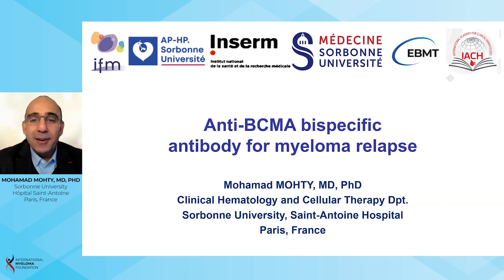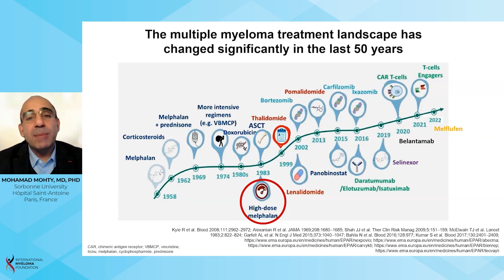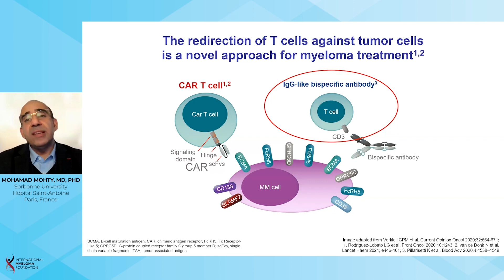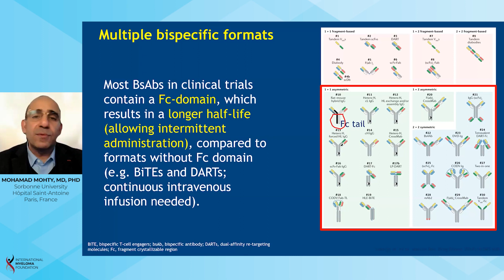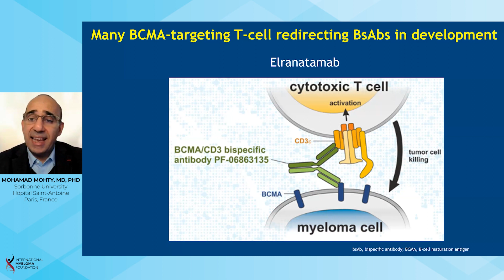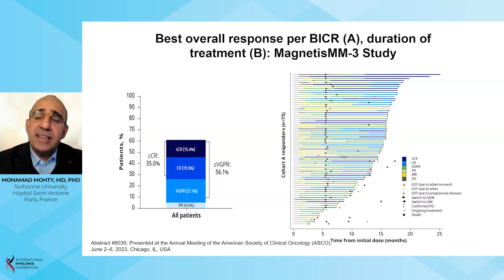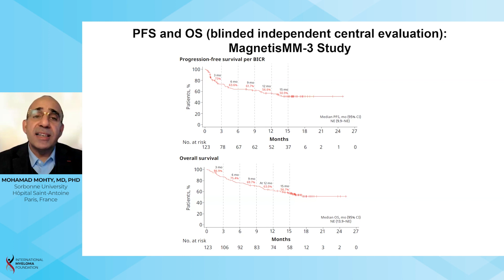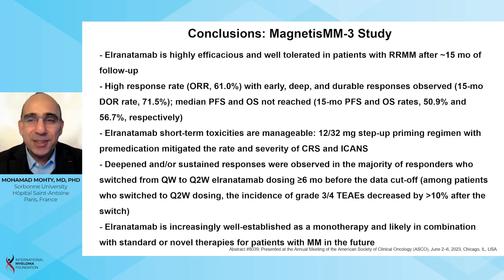Elranatamab: Extended Follow-up & Biweekly Admin for RRMM | MagnetisMM-3 Study | ASCO 2023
The MagnetisMM-3 study (NCT04649359) evaluated the efficacy and safety of elranatamab monotherapy in patients with relapsed or refractory multiple myeloma (RRMM). The study included patients who had not received BCMA-directed therapies before. Patients were given elranatamab through injections over several weeks. The results showed that elranatamab was effective in reducing multiple myeloma and was generally well tolerated by patients. Many patients responded well to the treatment, with some even achieving complete response. The study also found that patients who switched to a different dosing schedule experienced fewer side effects. These findings support the further development of elranatamab as a potential treatment option for multiple myeloma patients.

-  Immune therapies, including CAR T cells and T cell-engaging bispecific antibodies, have shown significant advancements in multiple myeloma treatment.
-  Elranatamab is a specific antibody that targets BCMA and CD3 antigens.
-  The study included 123 refractory patients, with a median age of 68.
-  The results showed high response rates, including complete remission (35% of patients) and very good partial responses.
-  The median progression-free survival (PFS) and overall survival (OS) were not reached.
-  After six months, switching to twice-monthly dosing did not impact efficacy but potentially reduced side effects.
-  The safety profile of elranatamab was favorable, with low rates of cytokine release syndrome (CRS) and manageable infections.

Category
Nonprofits & Activism
License